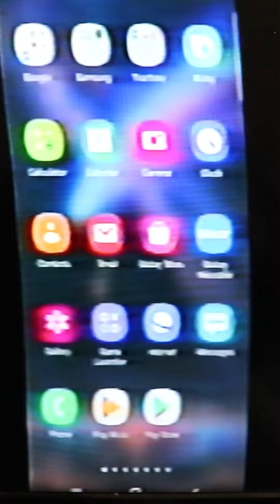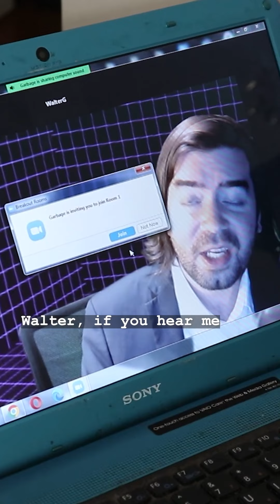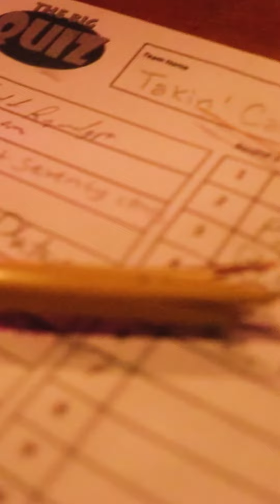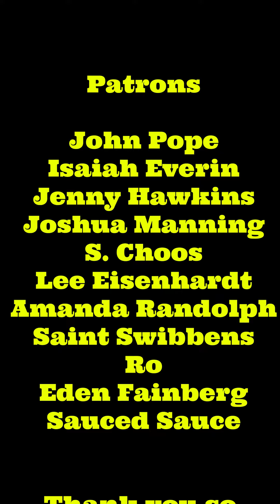Soupygarbagejuice Tik Tok Compilation August 2022